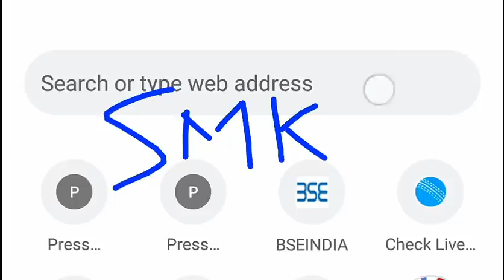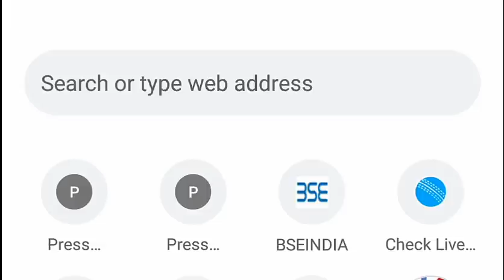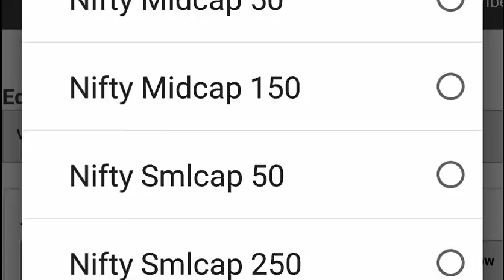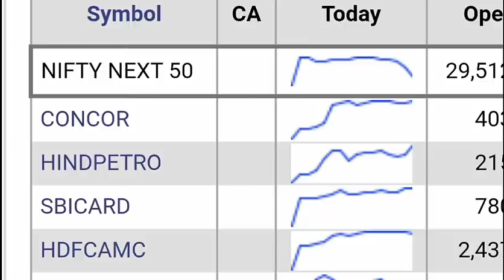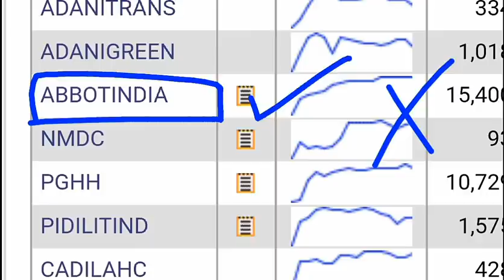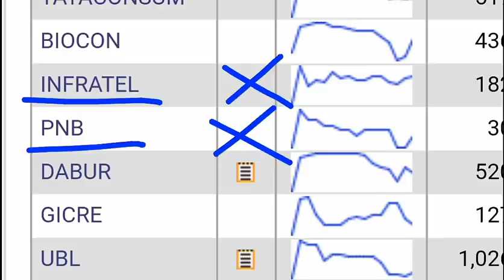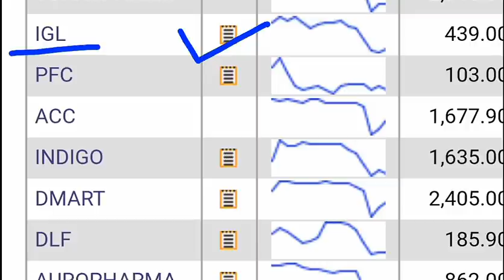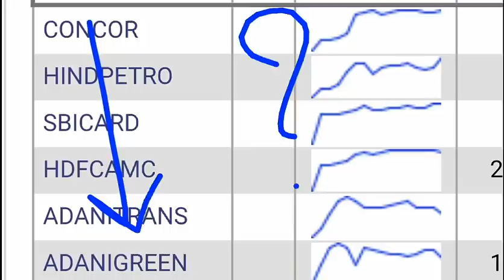इस में से कोई 1 SHARE HOLDER की किस्मत बदलेगी | NIFTY NEXT 50 STOCKS | SMKC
ty :)